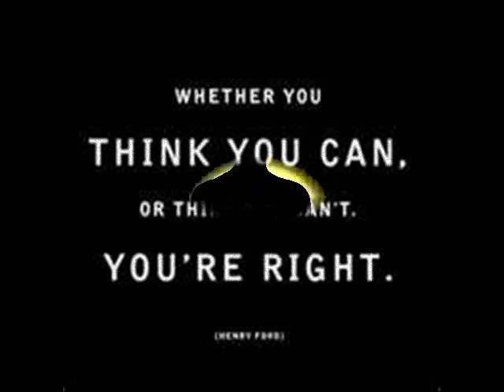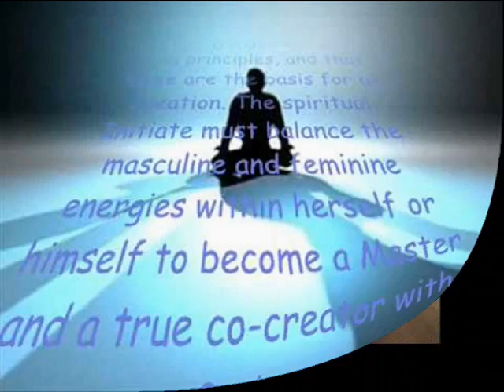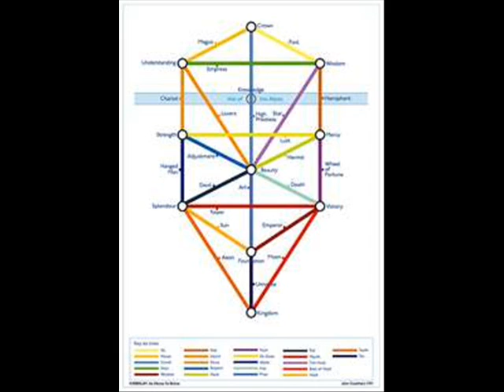The Law of Correspondences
Vedic Scholar G Kumar of talks about